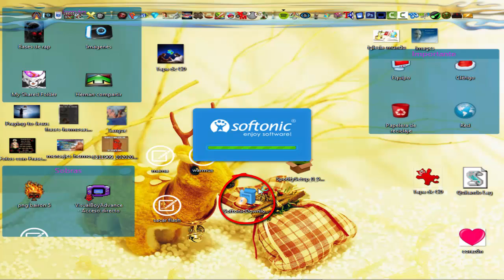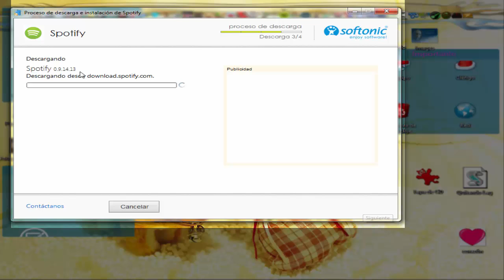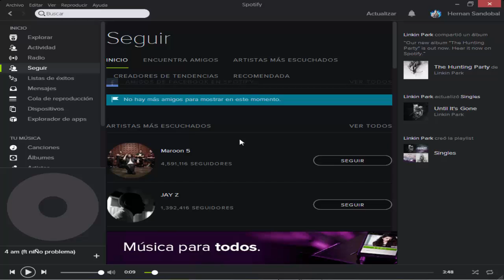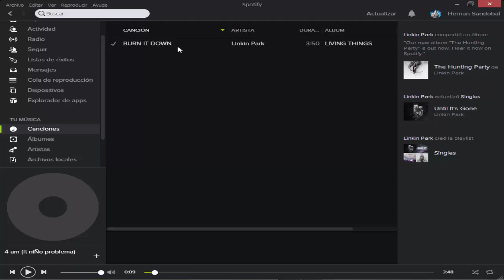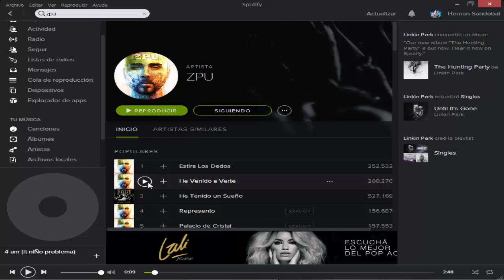Descargar reproductor de música online y offline (Spotify)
Bueno amigos,este es un reproductor y un buscador de música a la vez,es muy bueno se los recomiendo mucho..Les aclaro que depués de escuchar un par de músicas va a escucharse una publicidad que dura entre 15 y 30 segundos,pero casi que no te das cuenta,la única forma de que no esté es comprando la versión premium,que además tendrán otras opciones..
No pude subirlo para navidad porque no tuve tiempo,pero esa era mi intención..